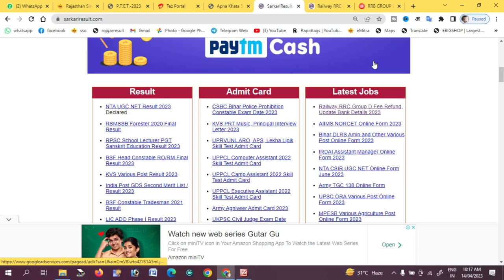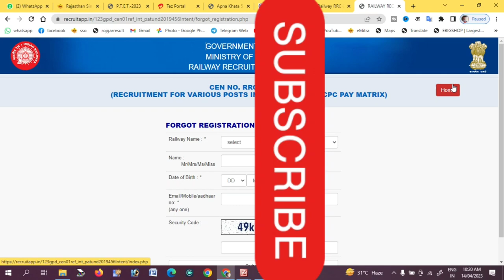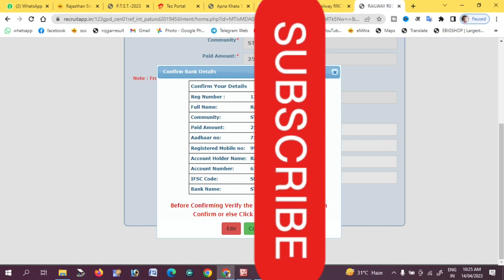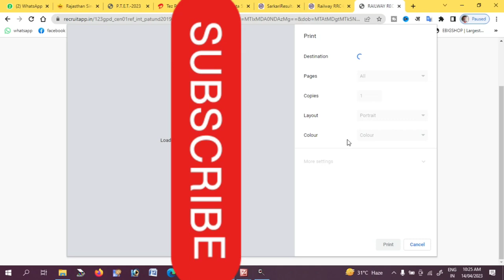Railway RRC Group D Fee Refund Online/Group D Fee Refund online kese kare